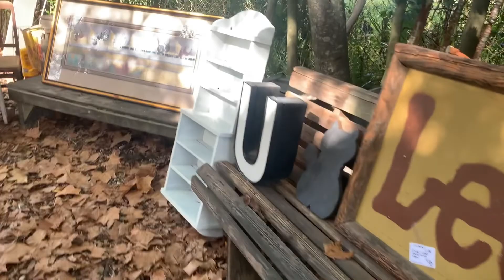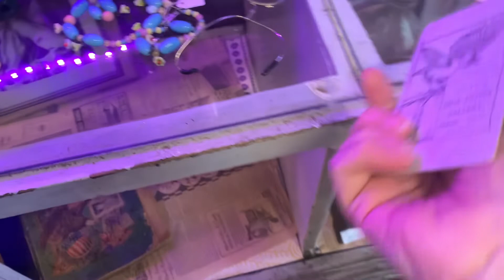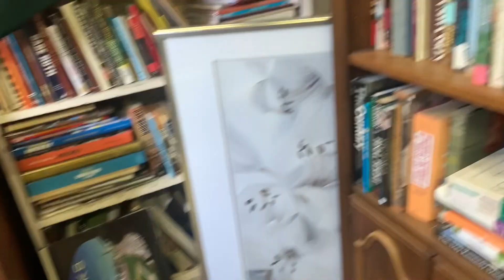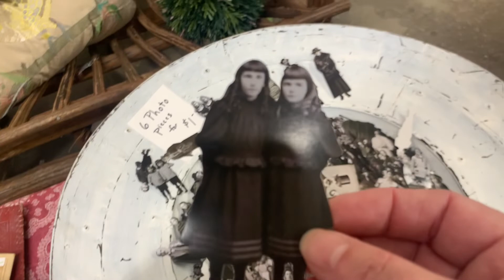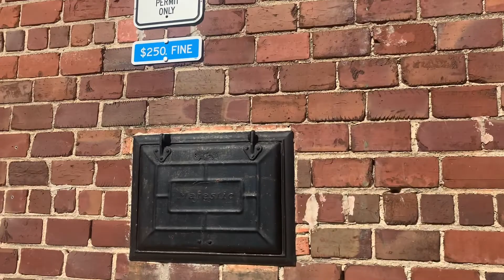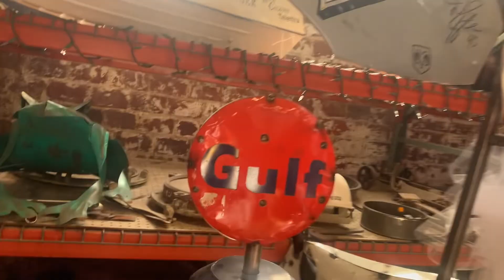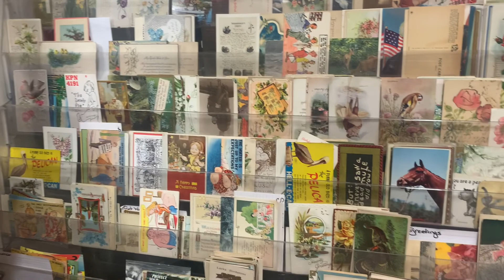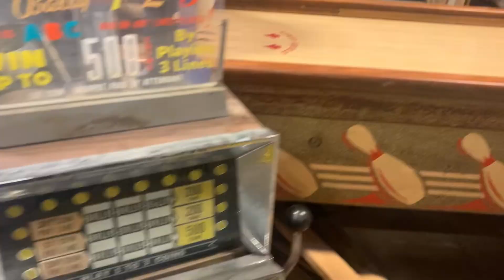Antique shop day out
Antique shop day out in the art district.